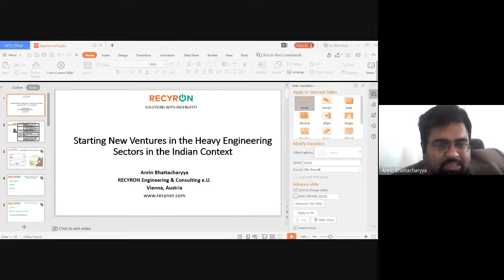Webinar on “Starting new ventures in the heavy engineering sectors in the Indian Context” Part 2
Webinar on “Starting new ventures in the heavy engineering sectors in the Indian Context”  organized by EEE department of RERFGI